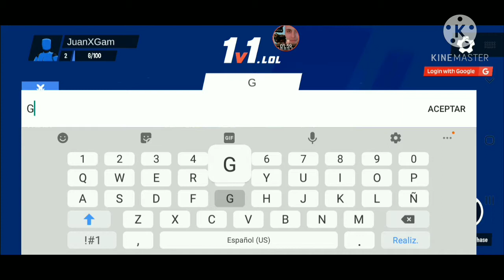TOP 3 COPIAS DE FORTNITE|SOLO PARA ENTRETENERSE|LAS 3 COPIAS ESTAN EN LA DESCRIPCION